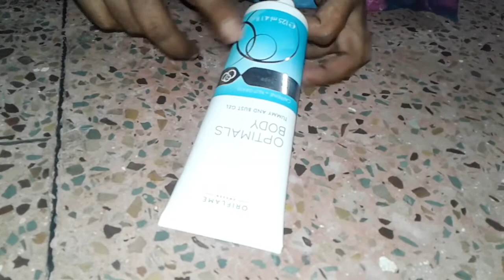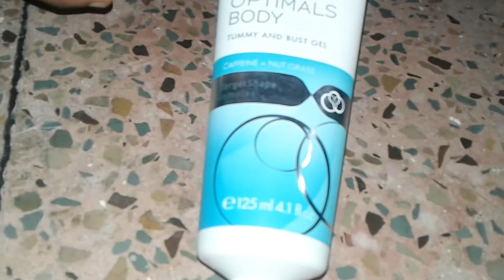தொப்பை குறைய , stretch mark மறைய | Optimal Body Tummy And Bust Gel || Target Shape Complex || Health